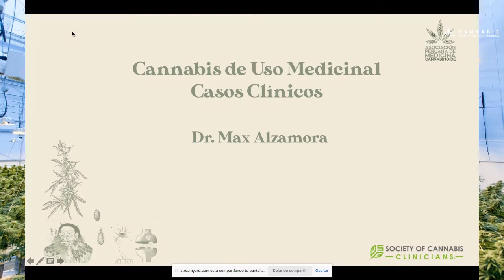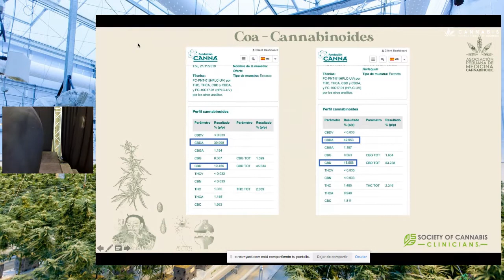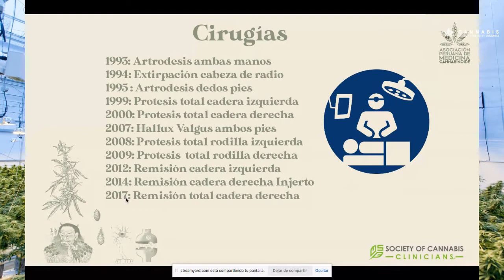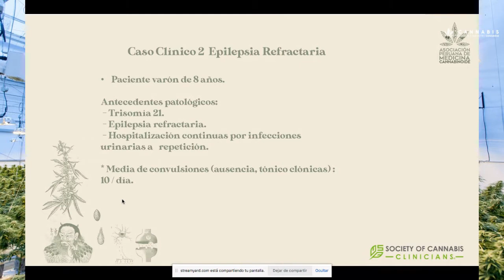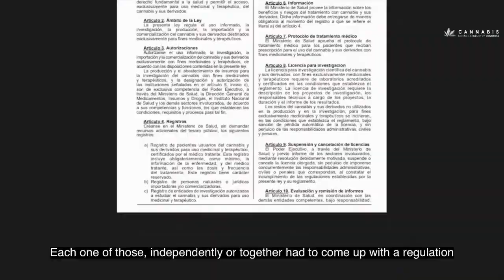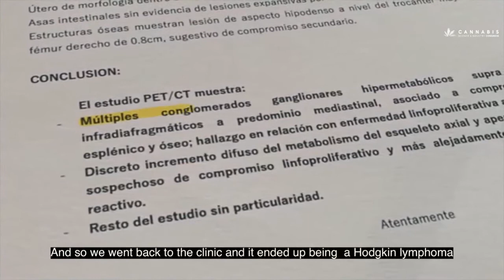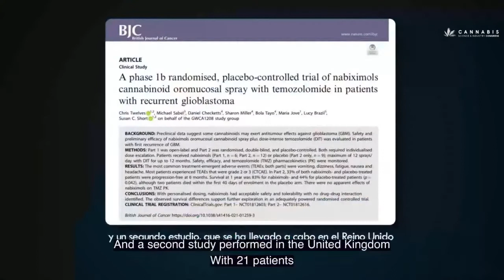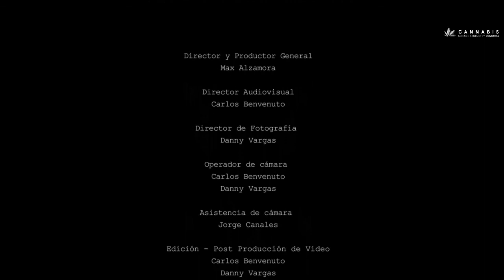Dr. Max Alzamora, MD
Médico cirujano egresado de la Universidad San Martín de Porres. Con estudios en Medicina Funcional en el IFM (EEUU).

**Video also contains Dr Alzamora's documentary